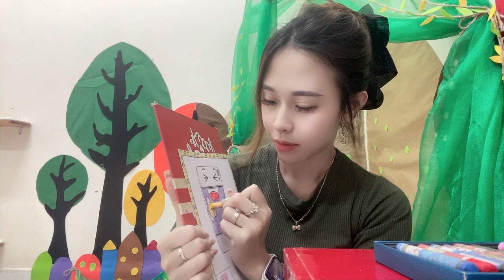Today I will work with you to color a picture of an eraser